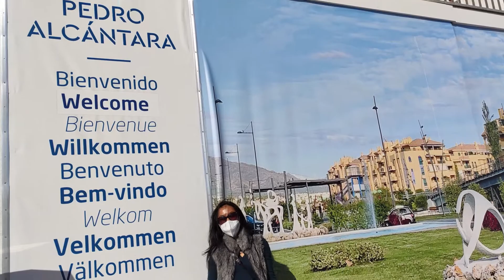San Pedro de Alcantara during COVID-19 by Iris Badiola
This video was recorded on the month on 22 of November. Enjoying the winter sunshine and life despite pandemic.